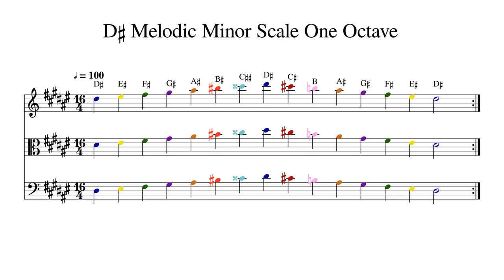D♯ D Sharp Melodic Minor Scale One Octave at 100bpm Backing Track Color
Play or sing along. This track features double bass, cello, viola and violin playing D♯ D Sharp Melodic Minor Scale One Octave at 100bpm. Sheet music is provided on G treble clef, C alto clef and F bass clef.